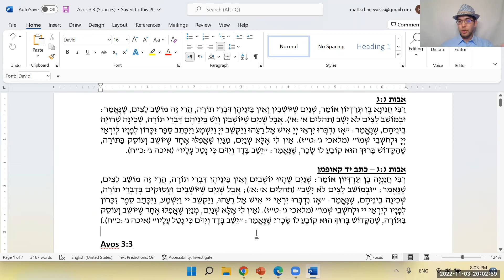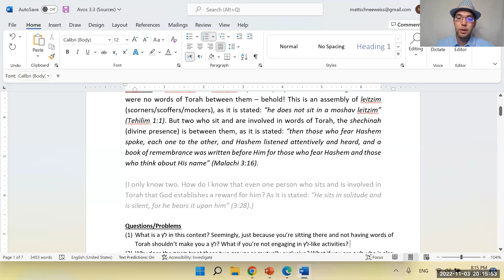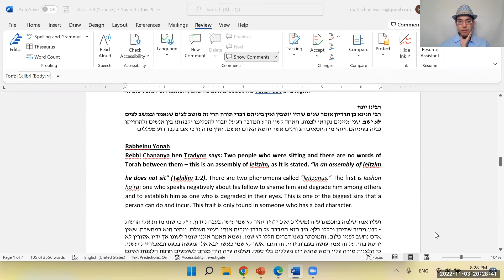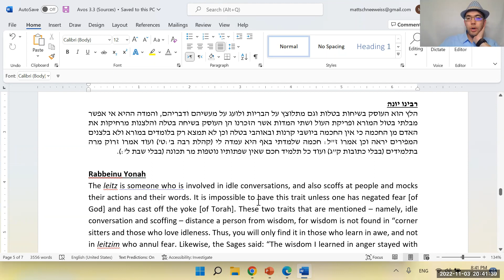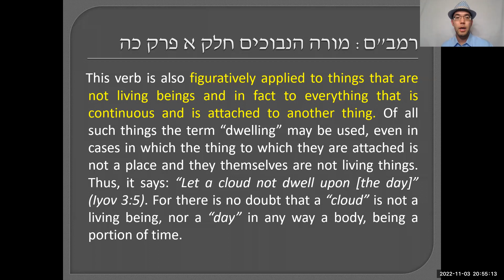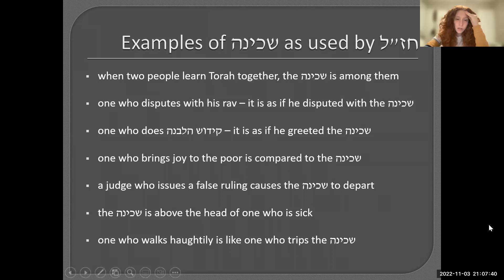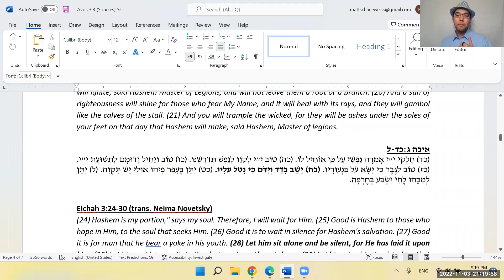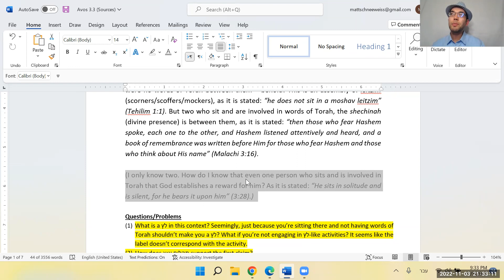Avos 3:3 - The Shechinah Among Friends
Last night (11/3/22), in our Thursday Night Pirkei Avos shiur, we took up the next mishnah in chapter 3. Specifically, we analyzed the first part of the mishnah which talks about the difference between those who sit and exchange words of Torah and those who don't. The mishnah makes it seem like the difference is extreme, but once we arrived at an understanding of the main idea, we realized ... that the difference really IS extreme! I truly hope that the idea in this shiur impacts all our interpersonal interactions going forward.

מקורות:
אבות ג:ג
רבינו יונה
רבינו יונה - משלי יד:ו; כא:כד
רמב"ם - מורה הנבוכים א:יט,כה
ר' דוד צבי הופמן - ויקרא כו:יא
שמות כה:ח
מאירי
Rabbi Feder recently published a book called _Gematria Refigured: A New Look at How the Torah Conveys Ideas Through Numbers (2022, Mosaica Press)_. The approach to gematria he presents in this book is neither fluffy nor fanciful, but rational. If you have a social media platform and are interested in promoting or reviewing Rabbi Feder's book, let me know and I'll put the two of you in touch. The book is available for purchase at mosaicapress.com.